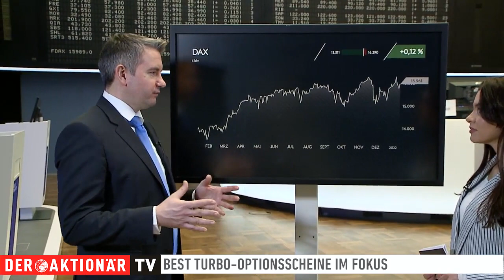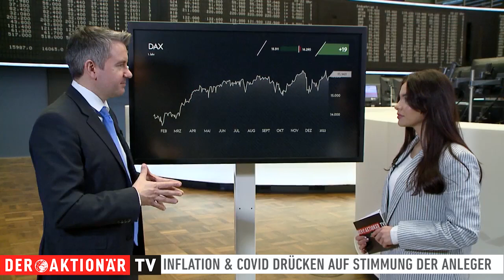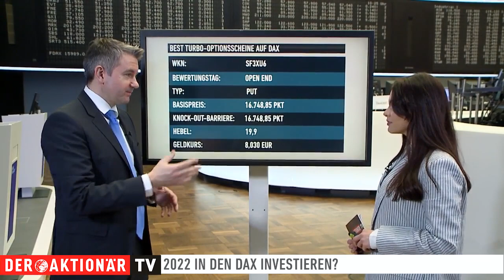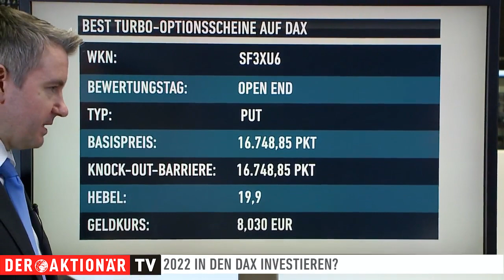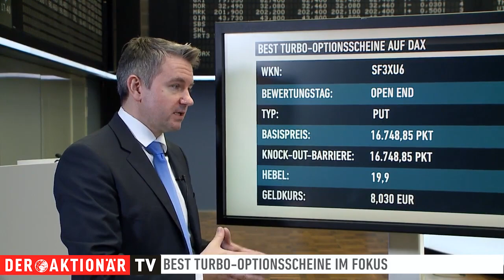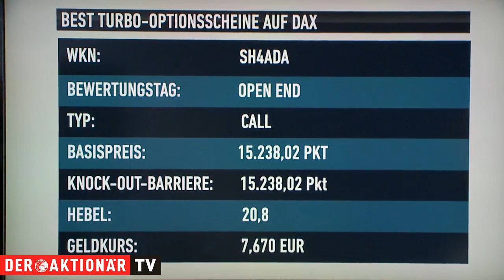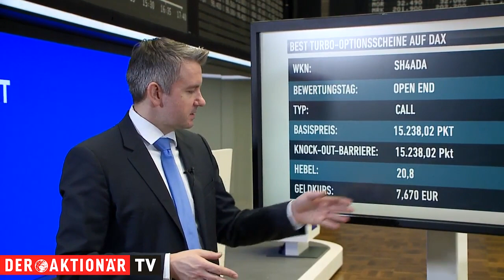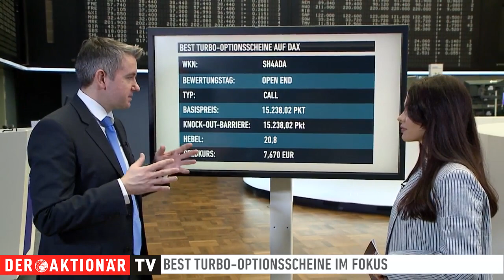DAX: Im Jahr 2022 investieren?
Mittlerweile befinden wir uns in der zweiten Handelswoche des neuen Jahres und der DAX hat erst drei Gewinntage in Folge verzeichnet. Dabei wird der Index weiterhin von den Zins-, Inflations- und Corona Sorgen belastet. Wie sich Anleger im aktuellen Umfeld positionieren können und welche Instrumente Ihnen dabei zur Verfügung stehen, erfahren Sie von Anouch Wilhelms, Zertifikate-Experte von der Société Générale.